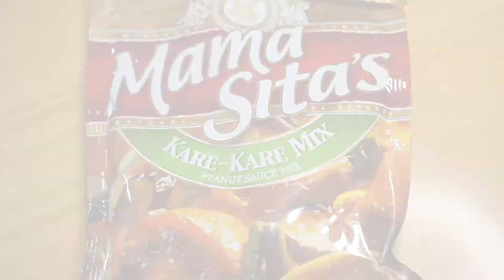Chicken Kare Kare | Easy and Quick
Ingredients:
1 Kilo Chicken Thighs
5 cloves garlic
1 medium white onion
String beans
2 Eggplant
Pechay / Bok Choy
Kare-Kare Mix
Peanut Butter
Bagoong / Sautéed Shrimp Paste (to taste)